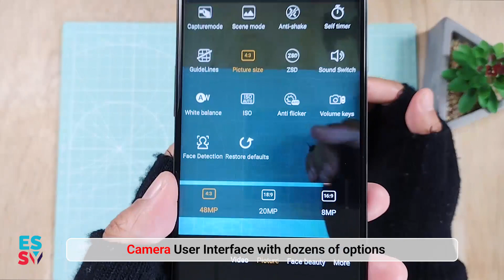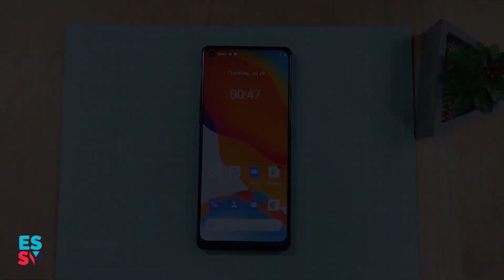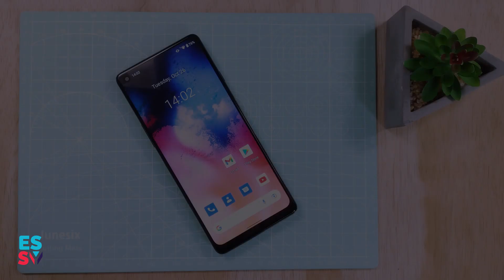Cubot MAX 3 48mp Eis - Camera Test / Sample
Cubot MAX 3 is an entry level phones with 48mp flagship level main camera and competitive price. Here are video of camera test & sample

00:00 : Intro
00:17 : Camera Specs
00:43 : User Interface
01:29 : Still Images Sample
03:26 : Video Recording Sample

Ali Express

This video are created for reference only. EssyPrime will not responsible to any problem and damage occur to your item. We recommended you to have guidance from professional and use this video as a side material only.

- EssyPrime Team -